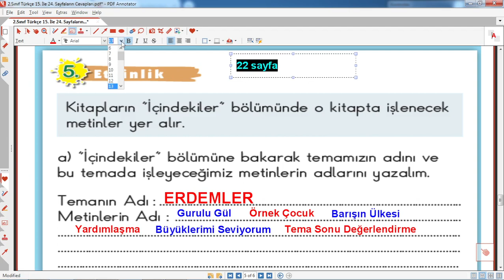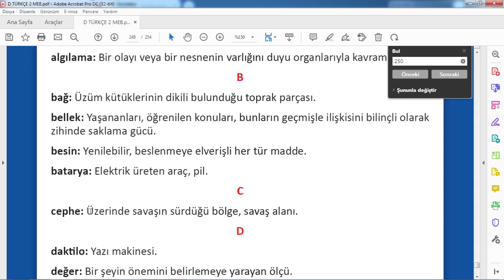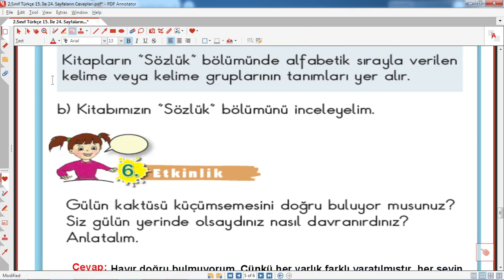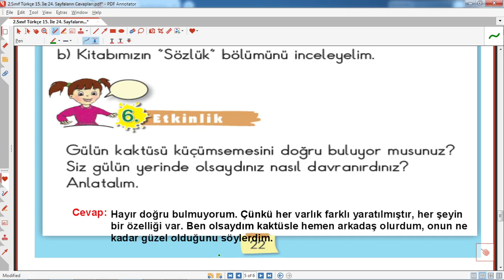2.sınıf türkçe ders kitabı sayfa 22 cevapları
2.sınıf türkçe ders kitabı sayfa 22 cevapları,
2. sınıf türkçe ders kitabı sayfa 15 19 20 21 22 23  cevapları,2.
2. sınıf, türkçe, ders, kitabı ,sayfa, 15 ,19 ,20 ,21 ,22 ,23,  cevapları,
2.sınıf ,türkçe, ders, kitabı ,sayfa, 22 ,cevapları
Ayrıcalıklardan yararlanmak için bu kanala katılın: